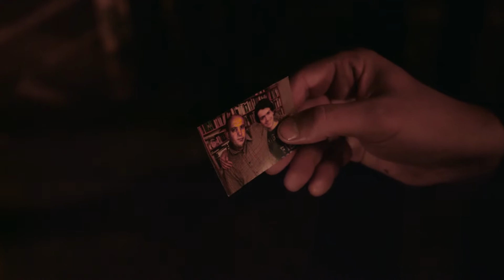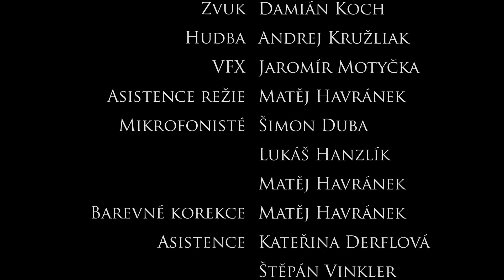Svět jim něco dluží - studentský film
Režie: Damián Koch
Hrají: Zdeněk Kučera, Damián Koch & další
Kamera: Jaromír Motyčka
Spolupracovali: Matěj Havránek, Lukáš Hanzlík, Šimon Duba, Kateřina Derflová, Jonáš Zákopčaník, Štěpán Vinkler & další